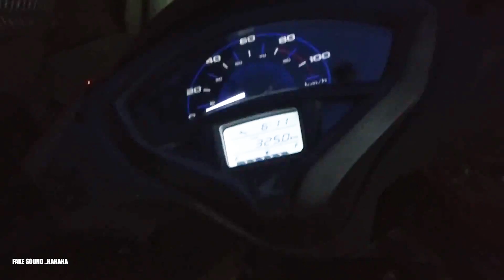WEEKEND AND CRICKET AT 6 AM | ENJOYED A LOT | AB VLOG 02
First song
"Midnight Lovers"l by Kicktracks

Second song
Song: Dj Quads - Every Morning